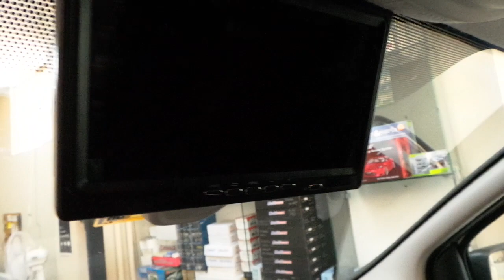Renault Trafic Reno Trafik 7 inç monütör geri görüş kamera uygulaması